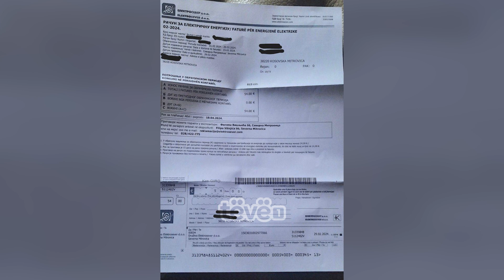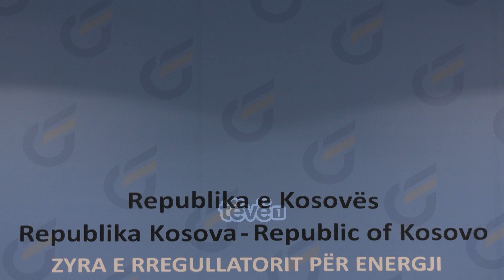Elektroseveri me kod postar të strukturave paralele, arsyetimi që dha në ZRrE